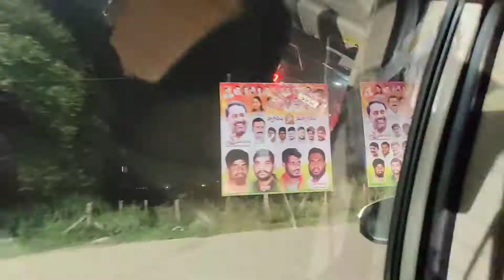ఏది మరవలేదు సమయం వచ్చినప్పుడు అన్నీ చెప్తా🔥🔥🔥 |KataSrinivasGoud| Patancheru